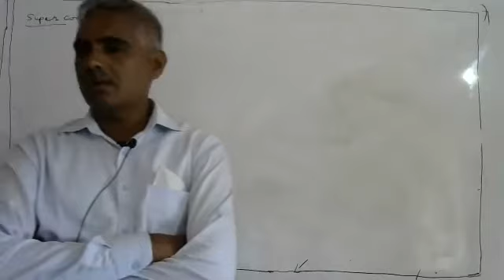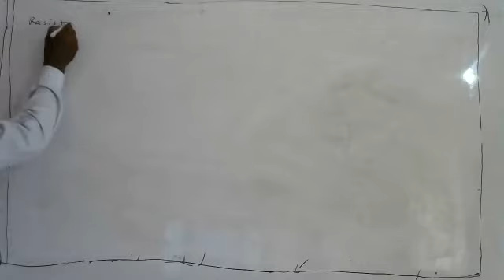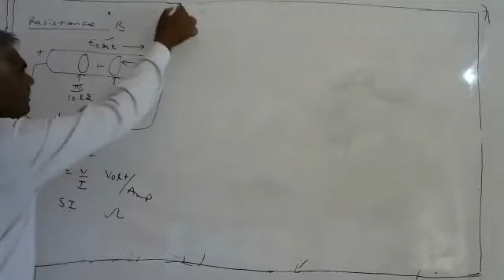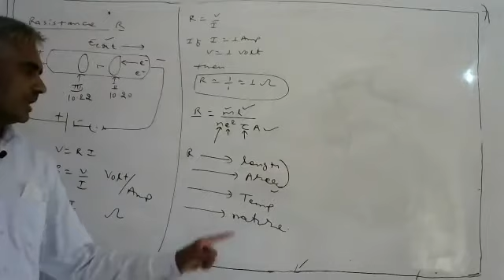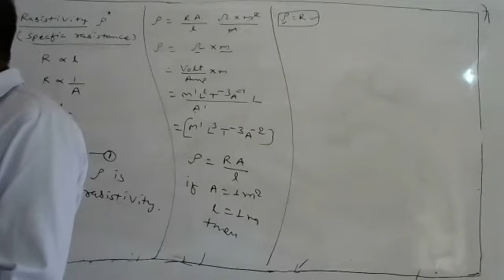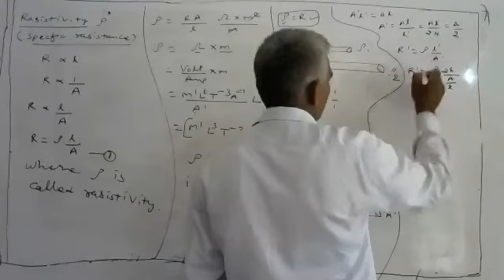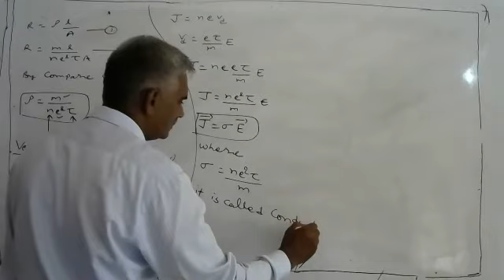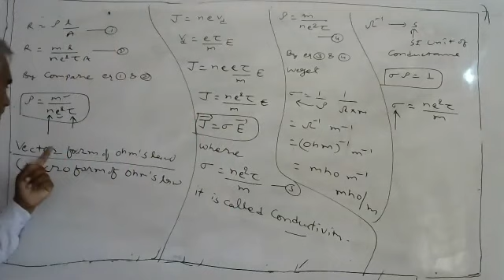Rasistance and rasistivity